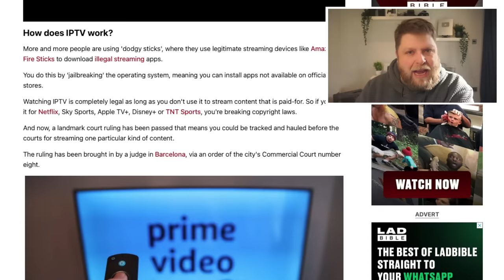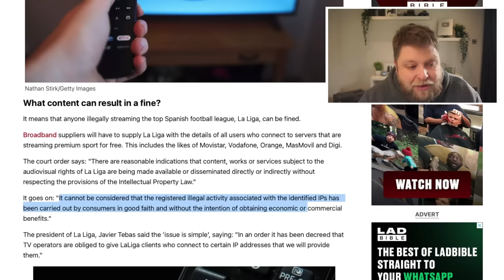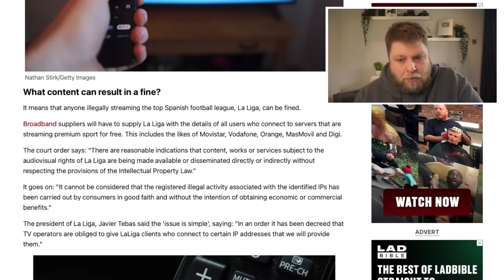They're now trying to Fine people who watch IPTV....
Best VPN Apps 👇
In recent news, a new law has passed where people who use iptv can be fined. Usually the only go after the people who provide this sort of service, but now it looks like things are changing.